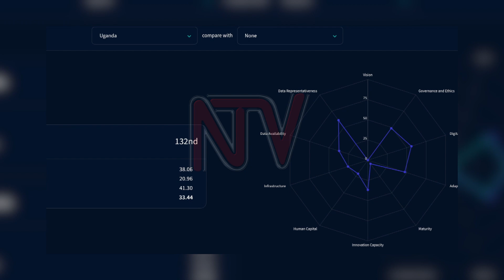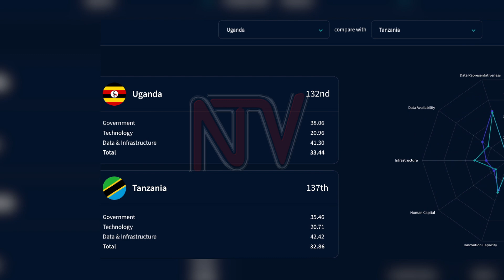Uganda ranks low on global AI index as experts aim to train 1 million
The current Government AI Index report by Oxford Insights ranked Uganda 132 out of 193 countries worldwide. The index is based on three pillars: government, technology and data, and infrastructure. NTV spoke to Paul Nesta Katende, the Executive Director of the Otic Foundation, who says that despite these numbers being low, the target is to train up to one million Ugandans by 2030 to change perceptions of generative AI.